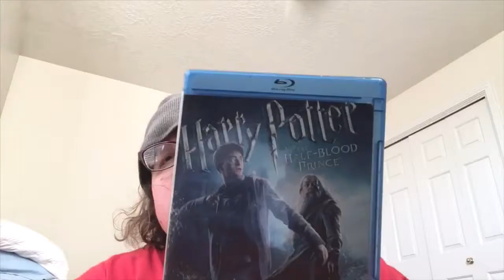Christmas wish list